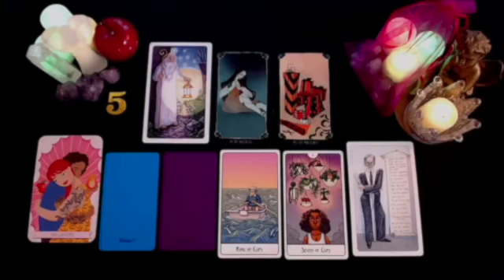SCORPIO 😱 SIT DOWN FOR THIS ONE!😲 SHOCKING TRUTHS📲 WILL BE REVEALED & A BLESSED 2ND CHANCE😇